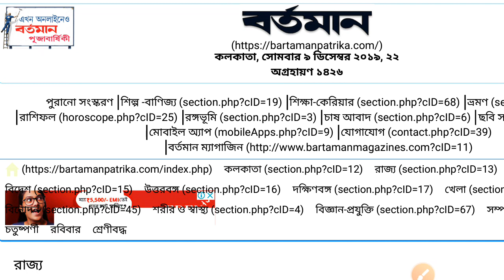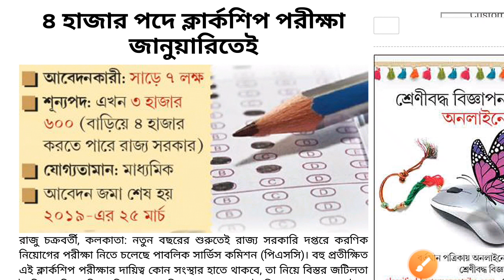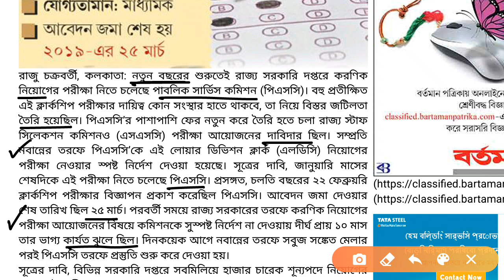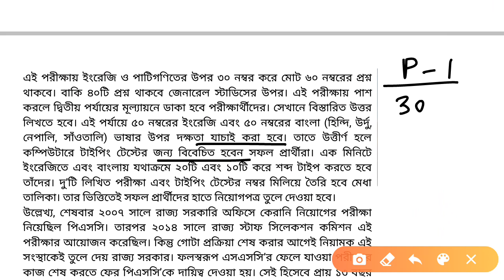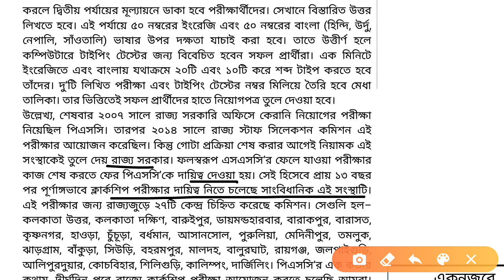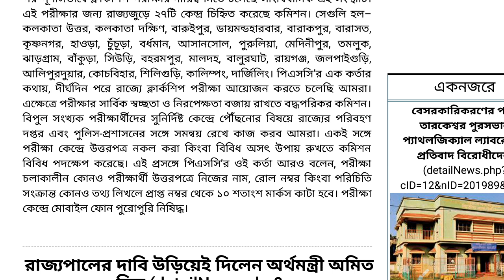PSC ক্লার্ক নিয়ে আবার নতুন আপডেট||WBCS PORTAL| পরীক্ষার্থী কত? পরীক্ষা নেবে কে?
Psc clerk new update, psc clerk exam date, psc clerk aspirants number.